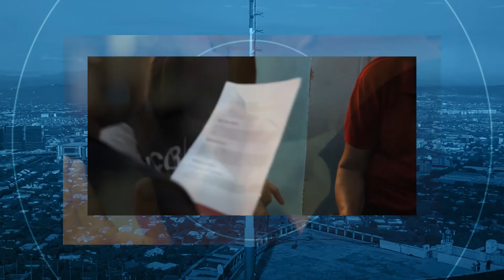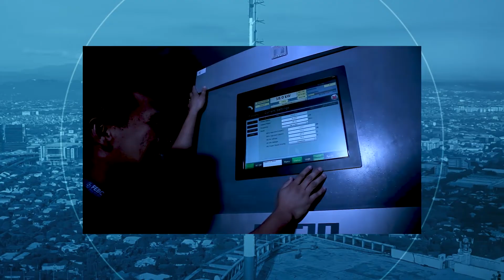THE PRESIDENT'S REPORT I NOVEMBER 15, 2021